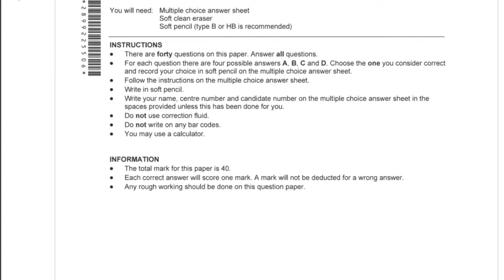CIE A Level Physics Solved Past Paper Oct/Nov 2020 P11, 12 & 13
To view, download or print the solved past papers, copy and paste the following link in your new URL box